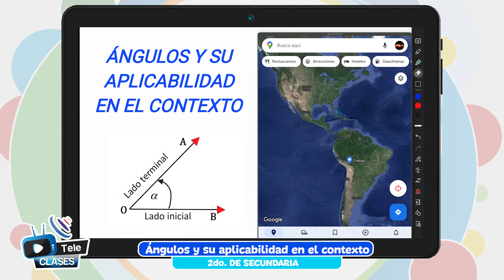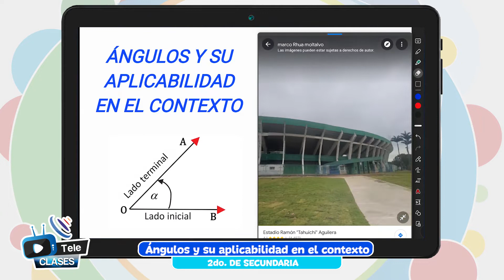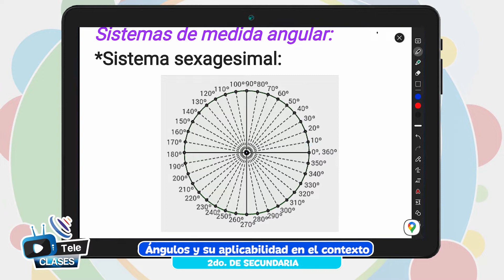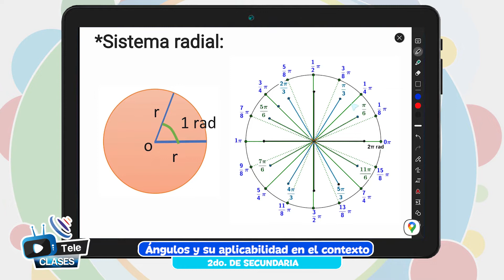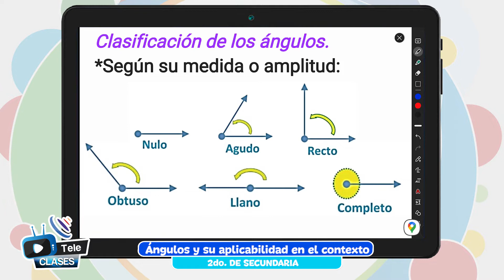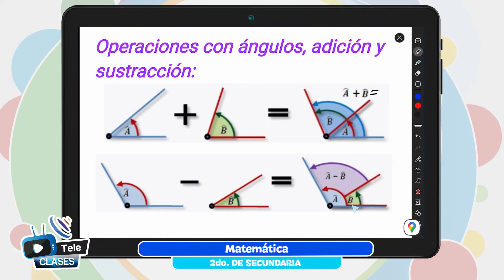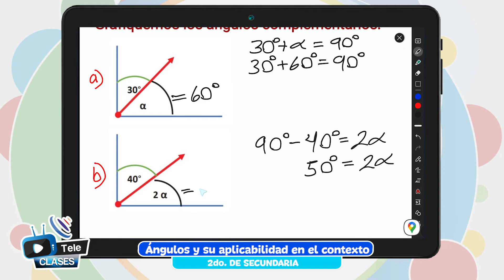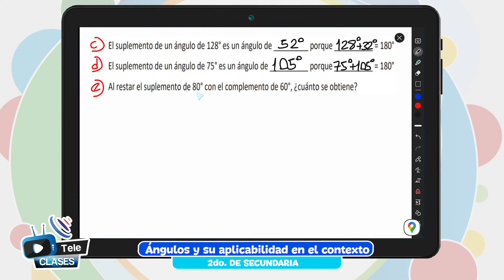Ángulos y sus aplicabilidad en el contexto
Tema 👩🏫 👉 Matemática - “Ángulos y sus aplicabilidad en el contexto”

Maestr@ 👩 👨 👉 Prof. Ricardo Pacheco - La Paz

Fecha 📅 👉 lunes, 9 de mayo de 2022